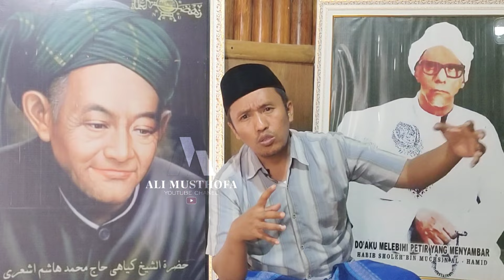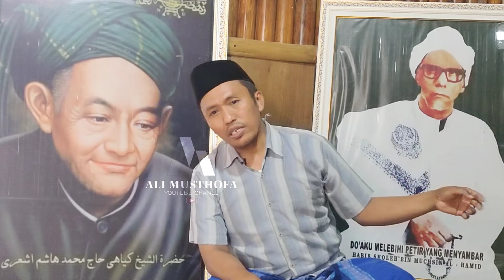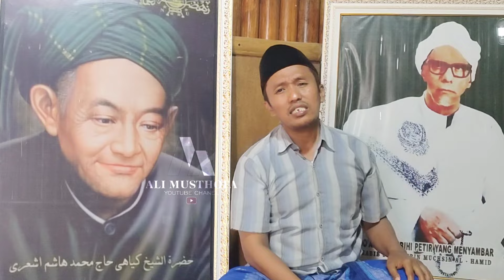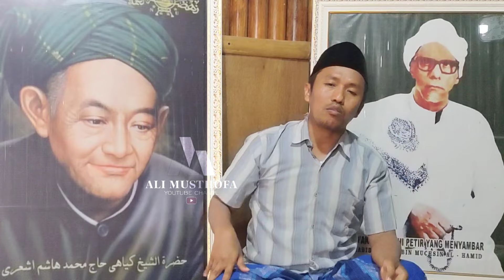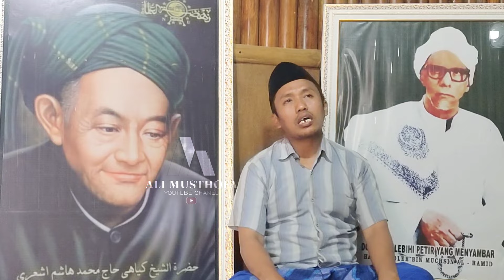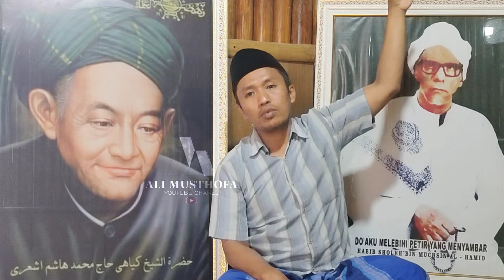Tukang sapu KH Hasyim Asy'ari menampar keras Gus Puad dan Kyai Imad yang menentang Bani Ba'alawi